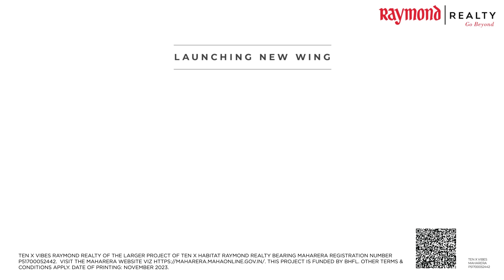Grand Central Plaza - TenX Vibes | Raymond Realty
From delightful local markets to lively events, find rejuvenation and excitement in every corner at Grand Central Plaza of TenX Vibes, Pokharan Road No. 2, Thane.